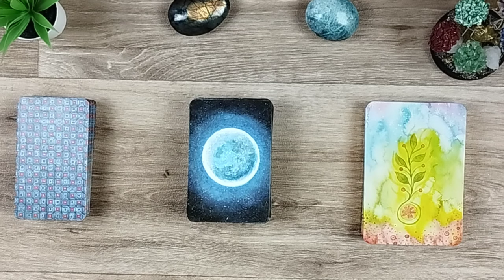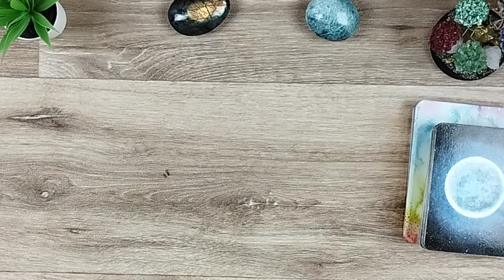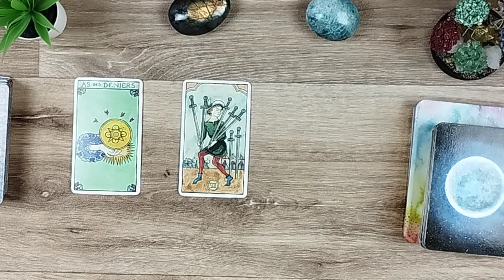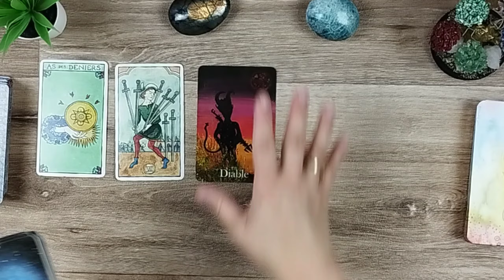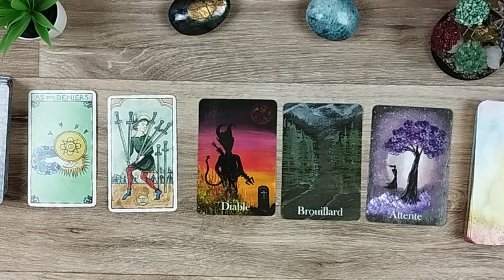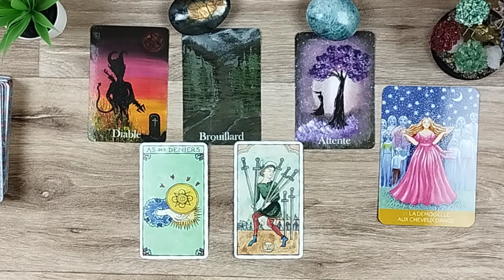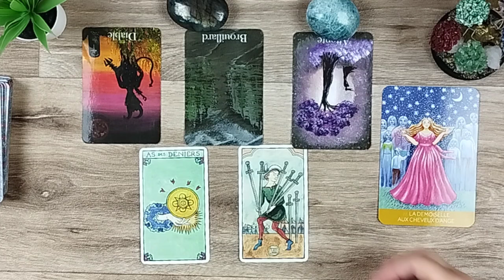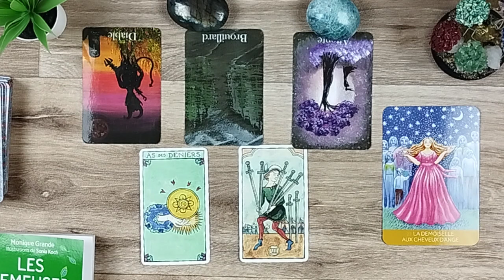CAFÉ TAROT ☕🔮 Lundi 15 avril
🟢Rejoignez ma chaîne pour bénéficier d'avantages exclusifs :
Merci pour votre présence sur la chaîne,
Marianne ☀️